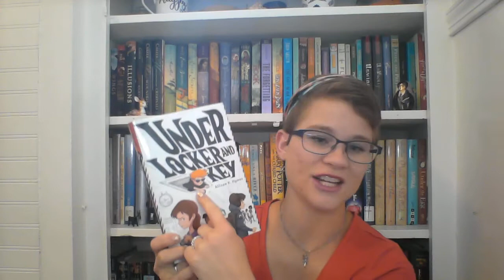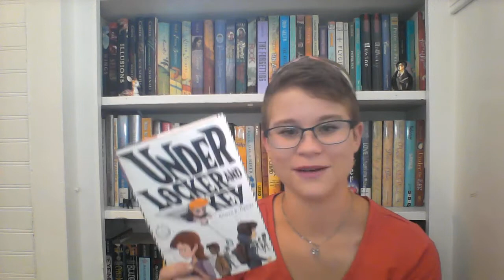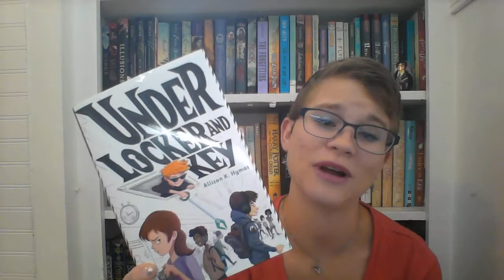Middle Grade Win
A book review of Under Locker and Key by Allison K. Hymas.